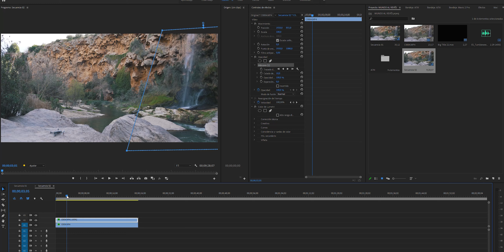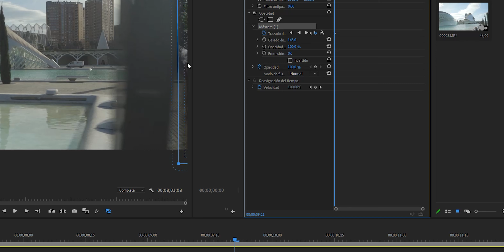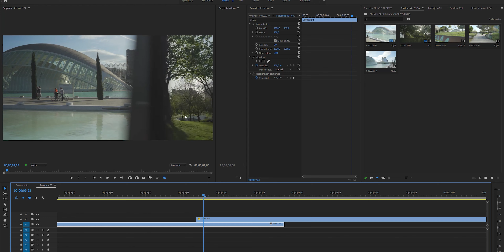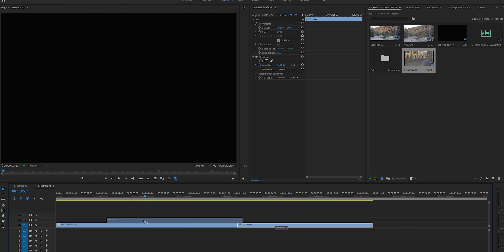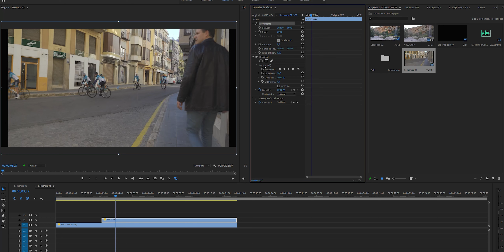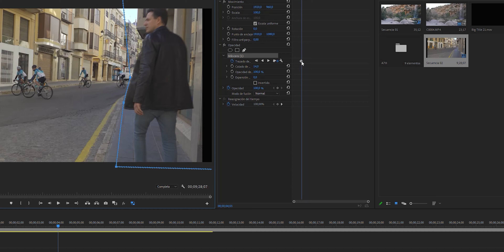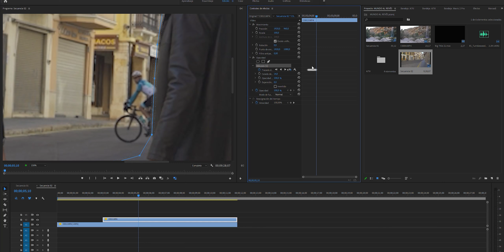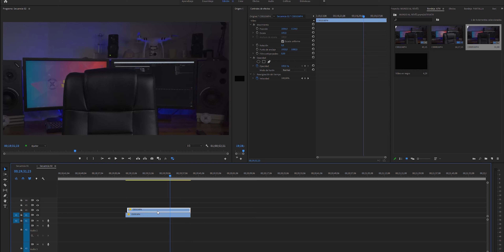Como CREAR ✅ 4 Tipos de MÁSCARAS 🔝MEGATUTORIAL ADOBE PREMIERE 2021| TRANSICIONES con MASCARAS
Si quieres APRENDER a CREAR Máscaras y Transiciones con Máscaras con Adobe Premiere, ESTE es TU VÍDEO.
Me ayudas a hacer crecer este canal?

🎥 CÁMARAS Y ACCESORIOS 🎥
►► Sony A7III (Solo cuerpo)en Amazon
►► Sony Alpha A6300 en Amazon
►► Vanguard Pro Trípode aluminio en Amazon
►► Manfrotto Rótula para Trípode en Amazon
►► Estuche para tarjetas de memoria en Amazon
►► Filtro ND Variable Hoya 72mm en Amazon
►► Tarjeta de vídeo Integral V60 64GB en Amazon
►► SMALLRIG Jaula a6300 en Amazon
►► Falsa Batería np-fw50 Enlace Amazon
►► Smallring adaptador para bateria Enlace Amazon
►► Baterias np-f570 con cargador Enlace Amazon
►► Baterias np-f770 Enlace Amazon
►► Baterias np-f970 Enlace Amazon
►► Tornillos para jaulas en Amazon
►► DJI Ronin SC en Amazon
►► DJI Ronin SC Pro con follow focus en Amazon
►► DJI Ronin S en Amazon
►► Zhiyun Crane V2 en Amazon
►► Dji Osmo Action en Amazon
►► Tarjeta MicroSD Sandisk Expreme Pro en Amazon
►► Tarjeta SD Sandisk Expreme Pro en Amazon
►► Mochila Profesional en Amazon

💠 DRONES Y ACCESORIOS 💠
►► Dji Mavic 2 Pro en Amazon
►► Dji Mavic 2 Zoom en Amazon
►► Dji Mavic Pro
►► Dji Mavic Mini Standard enlace Amazon
►► Dji Mavic Mini Combo enlace Amazon
►► Dji Goggles Racing Edition enlace Amazon
►► Kit Tren de aterrizaje en Amazon

🅾 OBJETIVOS 🅾
►► Objetivo 16-35mm F/4 Sony SEL1635Z en Amazon
►► Objetivo 24-105mm F/4 Sony SEL24105G.SYX en Amazon
►► Objetivo 55mm F/1,8 Sony SEL55F18Z en Amazon

⚡ILUMINACIÓN⚡
►► YONGNUO YN360 Pro LED Luz de Video en Amazon
►► Godox 150W LED Video en Amazon
►► Softbox para Godox 90CMx 60CM en Amazon
►► Walimex WT-806 - Trípode para luz en Amazon

🎵 AUDIO 🎵
►► Rode Smartlav Micro solapa en Amazon
►► Rode SC3 Adaptador TRRS a TRS en Amazon
►► Rode VideoMic Pro R en Amazon
►► Rode DeadCat paravientos en Amazon
►► Zoom H1 N Grabadora digital en Amazon
►► Auriculares Pioneer SE-MS5T-T en Amazon